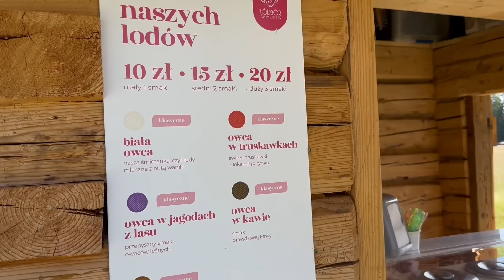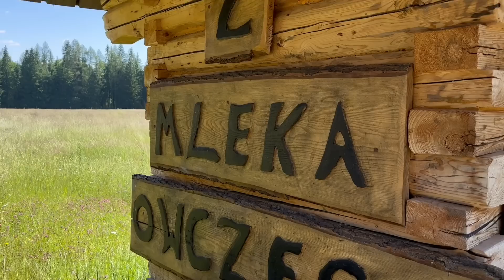SPONTANICZNY WYJAZD W GÓRY